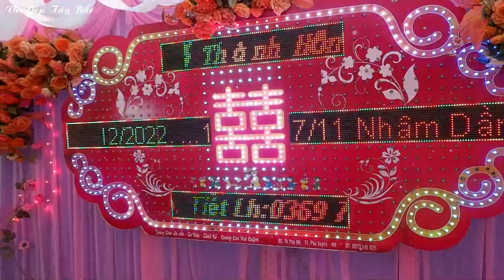TOÀN CẢNH LỄ CƯỚI VĂN SÂM & THÚY HẠNH | BẢN BÔM CƯA XÃ CHIỀNG MUNG